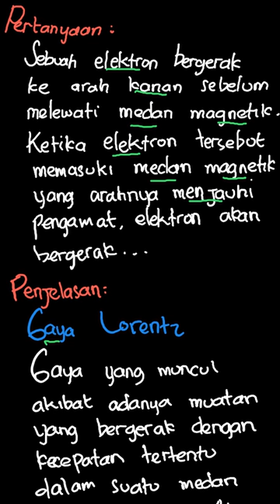Sebuah elektron bergerak ke arah kanan seb... | PR Fisika Untuk | Kelas 12 | 3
✅ Dalam video ini kita akan membahas: Sebuah elektron bergerak ke arah kanan sebelum melewati medan magnetik.. Ketika elektron tersebut memasuki medan magnetik yang arahya menjauhi pengamat, elektron akan bergerak. . .
a. belok ke kanan bawah
b. belok ke kanan atas
c. tetap lurus ke kanan
d. mendekati pengamat
e. menjauhi pengamat
Tema:
Kelas: 12
Mata Pelajaran: Fisika
Bab: 3
Buku: PR Fisika Untuk SMA/MA Peminatan Matematika dan Ilmu-Ilmu Alam Kelas XII

👉 Buku yang telah tersedia:
{PLAYLIST_LINK}
Di mana kamu dapat menemukan kami?